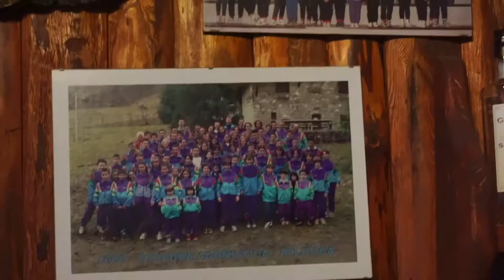La camminata alle cascate della Val Vertova e il ristoro del GAV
Vlog 004 // 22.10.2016 // Val Vertova (BG)
Val Vertova in Ottobre, cascate e magiata al ristoro gestito dal GAV.

Girato presso la camminata delle cascate della Val Vertova (BG) e al ristoro della baita Rosét gestito dal GAV (Gruppo Alpini Vertovese)

Gear:
Sony A6000
Sony 16-50 mm
Sony External Mic ECM-GZ1M